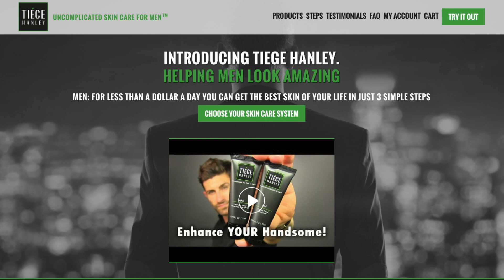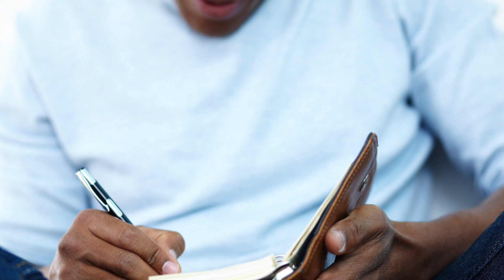5 Daily Habits that Boost Your Confidence and Improve Your Mood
It’s easy to blame fluctuating confidence on chance or the unpredictability of the day’s events. But the truth is, probably 75% of your experience of the day comes down to your own habits. The deep, unconscious patterns you’ve established that govern the rhythm of your day—your energy levels, your mood, and your confidence.

The good news is, once you realize that, you can create new habits that set you up for success. In this video, you'll learn about 5 daily habits you can develop to boost your confidence and improve your mood throughout the day.